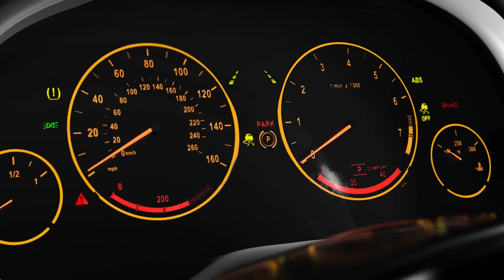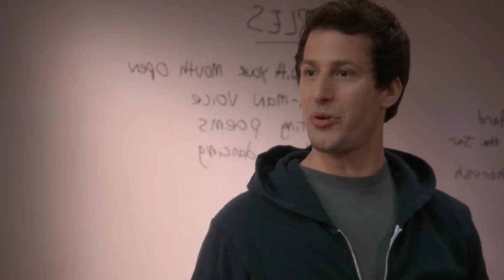Essai Toyota Yaris GR 261ch : Conçue pour faire les courses.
Un grand merci à Thomas pour le prêt de sa Yaris GR ( faudra penser à s'améliorer au karting par contre )

Un autre très grand merci au Circuit de l'Ouest Parisien pour leur accueil exceptionnel,
Ils proposent des stages de pilotage et de Drift très sympas, le lien :

Et enfin merci à Joseph Shuman pour son aide sur ce tournage

Gros bisous